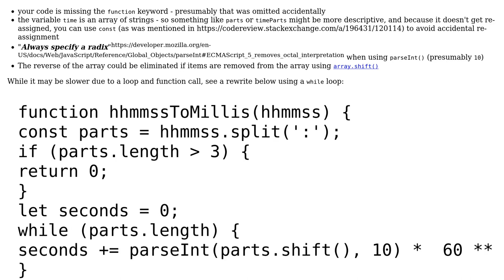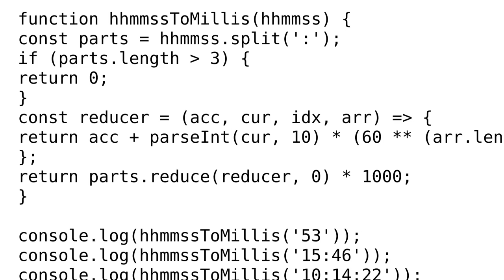Function to convert strings from hmmss, mmss, ss format to milliseconds (2 Solutions!!)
Function to convert strings from hmmss, mmss, ss format to milliseconds

With thanks & praise to God, and with thanks to the many people who have made this project possible! | Content (except music & images) licensed under CC BY-SA | Music | Images & others | With thanks to user SAM OnELA user Glinkis user ajc user 200_success and the Stack Exchange Network Trademarks are property of their respective owners. You are responsible for your own actions.